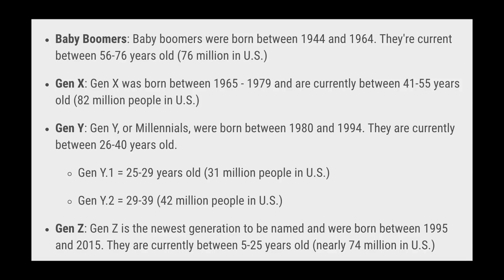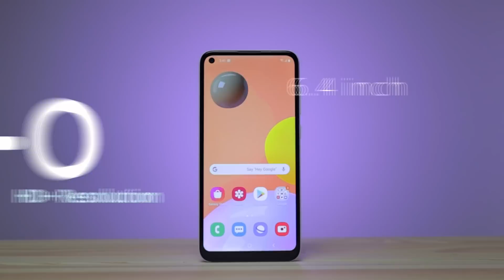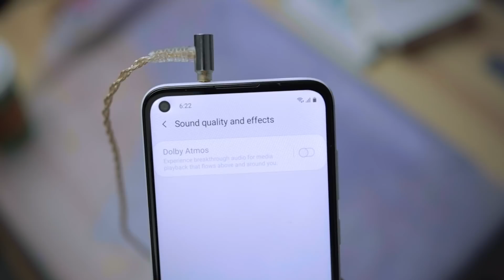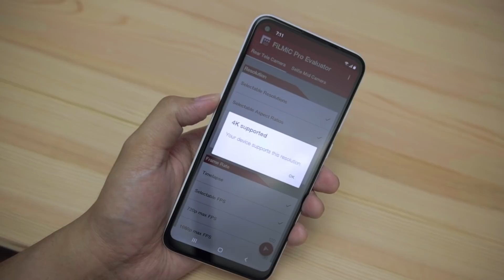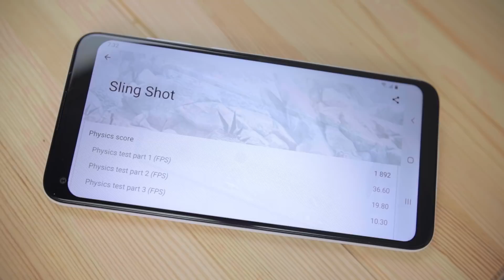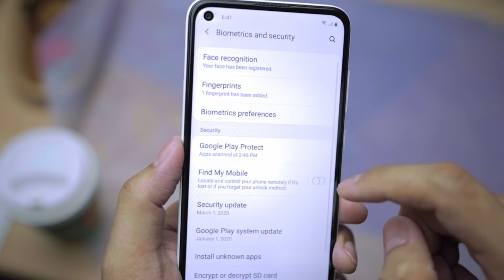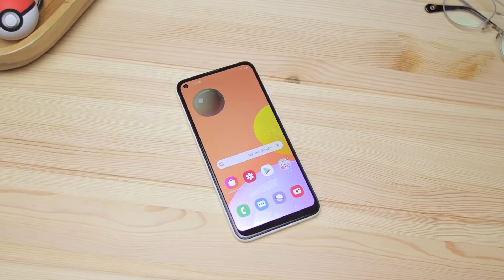Samsung Galaxy A11 Review: Lebih Dari 19 Jam, Battery Masih Sisa 20%?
Review Samsung Galaxy A11 Indonesia dari Wisnu Kumoro.